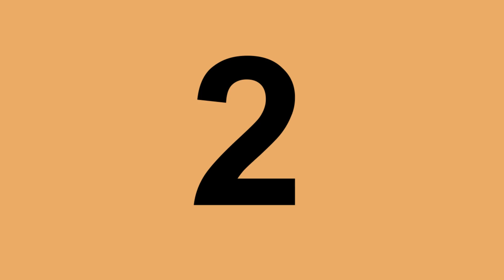COMO CUSTOMIZAR ROUPAS VELHAS SEM GASTAR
COMO CUSTOMIZAR ROUPAS VELHAS SEM GASTAR  - Customizando Mariely Del Rey

Neste vídeo te dou 2 ideias de como você pode fazer customização de roupas sem gastar dinheiro.

Assista o passo a passo completo com todas as explicações nos links abaixo:

Clique em curtir se você gostou desse vídeo!

--- SIGA O CUSTOMIZANDO ---

--- SIGA A MARIELY DEL REY ---